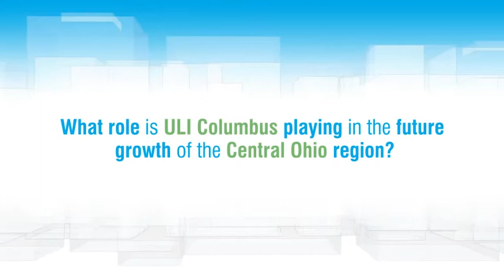The City in 2050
What is the Urban Land Institute "City in 2050" initiative?  The ULI Columbus district council put together this video about the need for future development that takes into account the migration of people back to urban cores, infill, and mixed use.